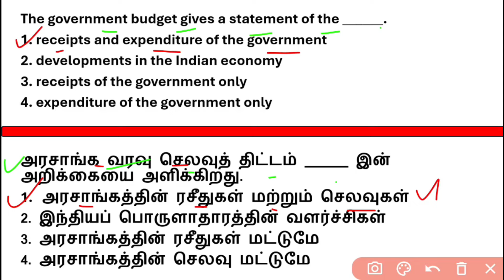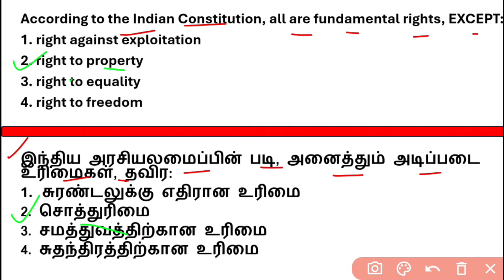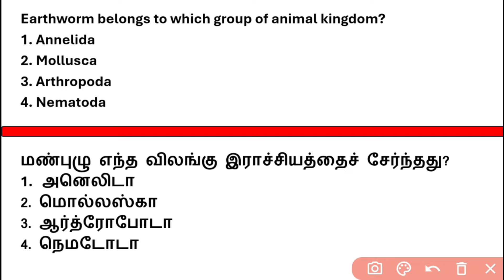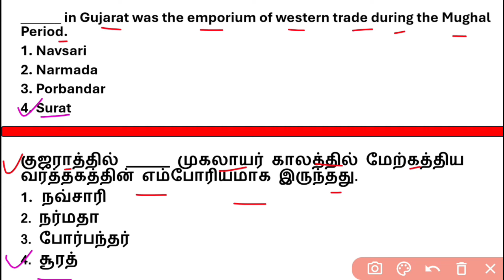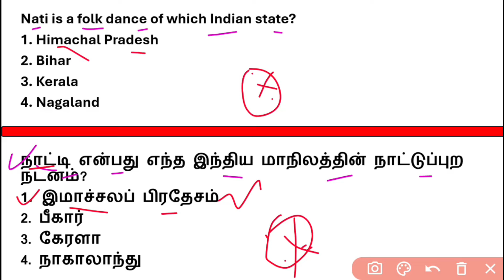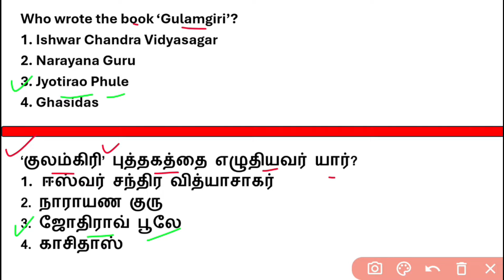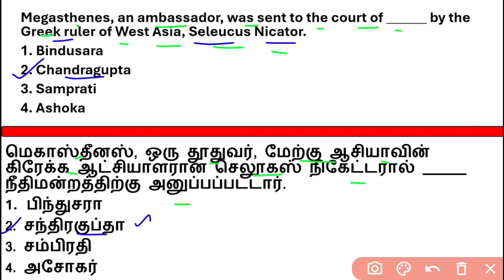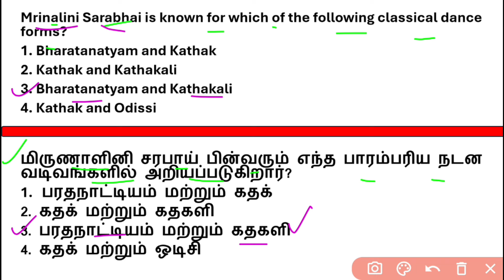SSC MTS & HAVALDAR 2024 | GENERAL KNOWLEDGE | PREVIOUS YEAR QUESTIONS-32 | SUTHAN COACHING